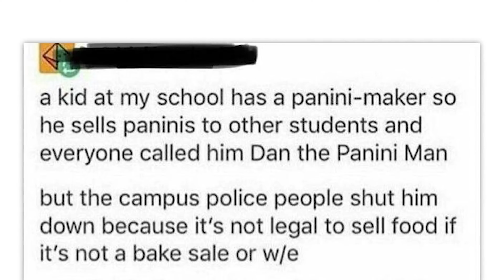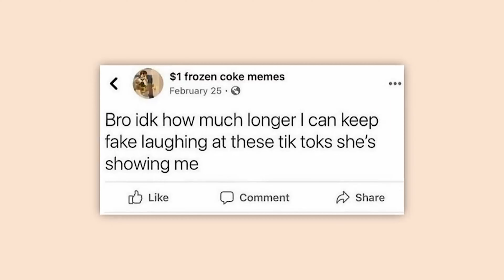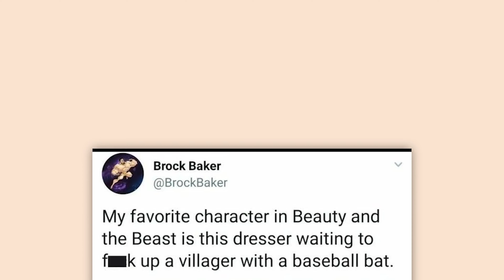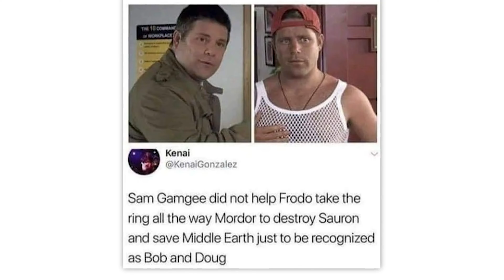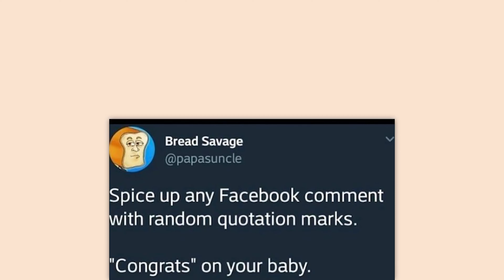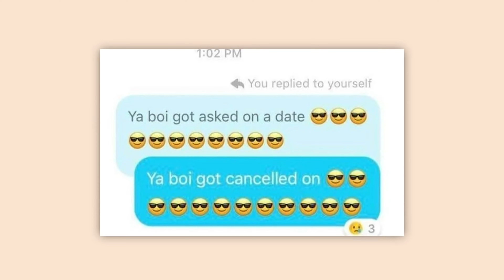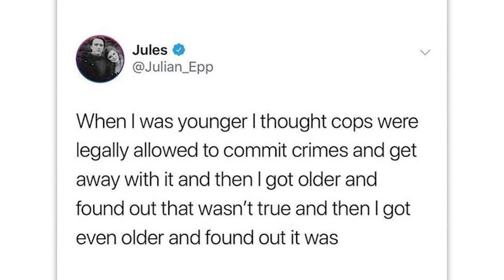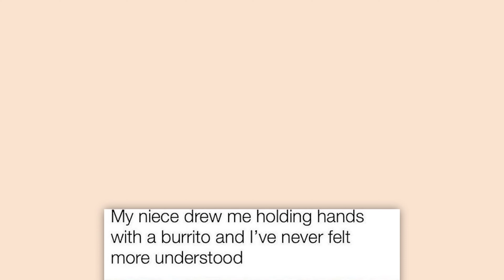memes i found while my boss was in the office